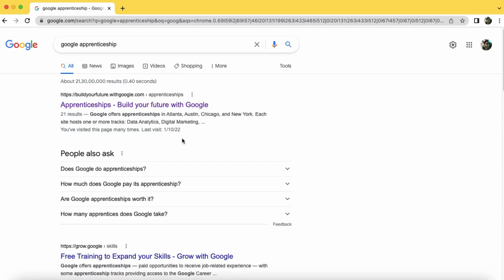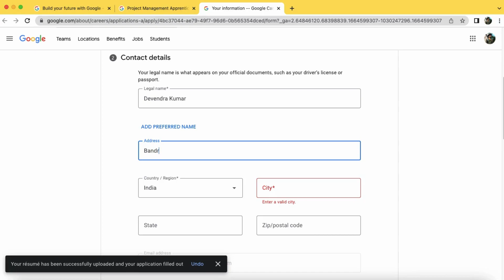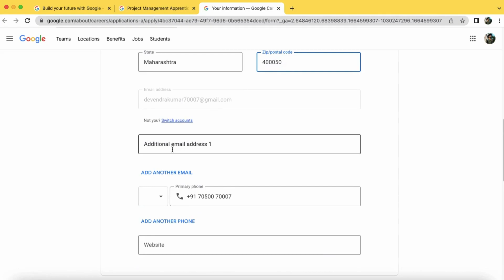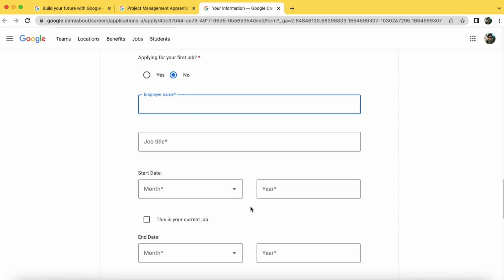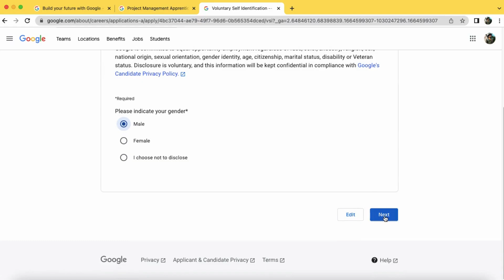how to apply for google apprenticeship program || google apprenticeships || thewodm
Watch this full video to learn about how to apply for the Google apprenticeship program.

Or you can just put your query below.